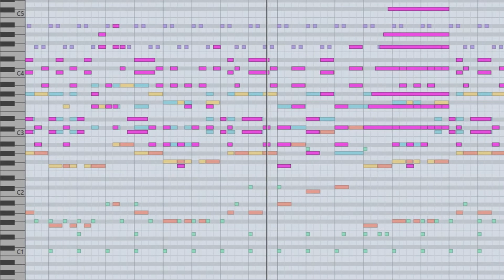リリースカットピアノを90年代J-POPっぽい曲に使ってみた【DTM制作・DAW打ち込み】